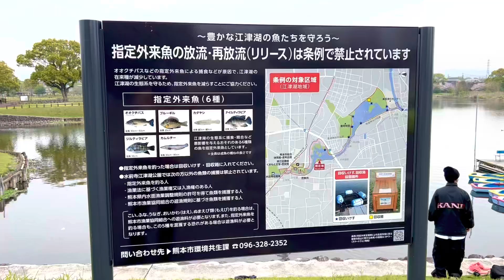江津湖 熊本市